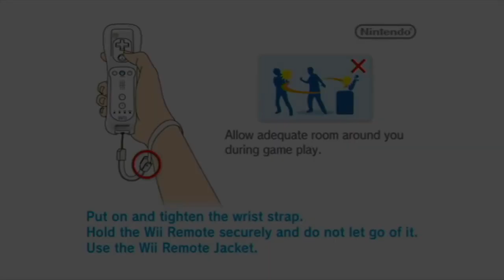TheRunawayGuys - Musical Clusterfunk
Censoring the title while it's also a style of music? YouTube will never know... :P